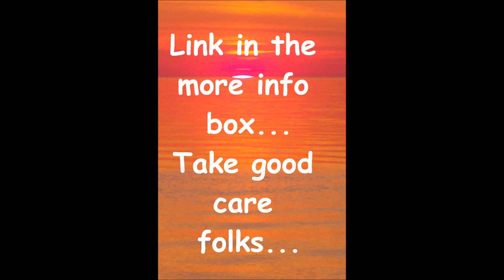Official Demands of Occupy Wall Street